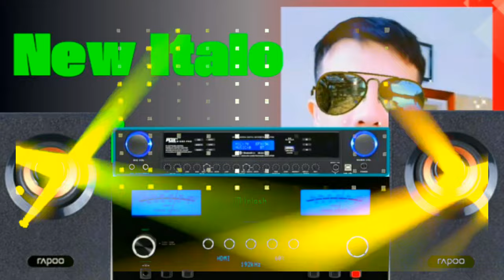lnstrumenal music, disco music relaxing, modern talking style,2024.